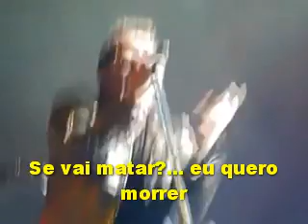U2 mercy (live from Paris) - legenda em português BR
nova letra de mercy